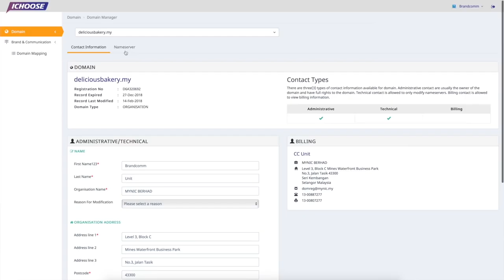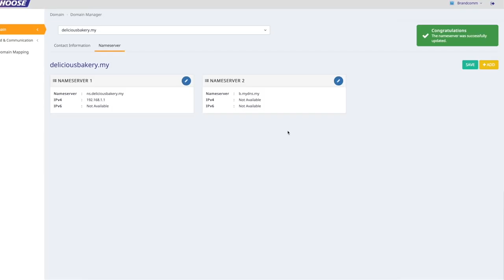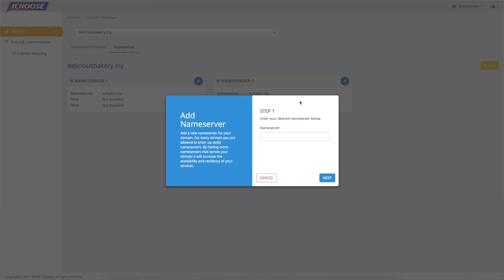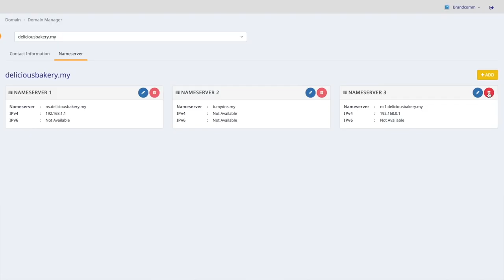MYNIC Selfcare - Pengurusan DNS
Dalam siri terdahulu, MYNIC telahpun memperkenalkan GO2Solutions iaitu pakej IT yang memudahkan perniagaan untuk berhubung dengan pelanggan.

Pada siri kedua ini, pemilik perniagaan yang menggunakan GO2Solutions dapat mengetahui cara-cara untuk menguruskan DNS domain mereka.